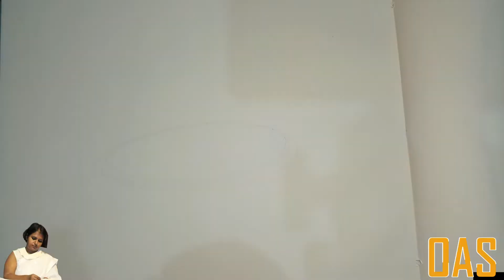Let's make an amazing Flower Vase | Watercolour | Painting | Step by Step | Tulip | Ful o Fuldani💖💚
Let's make an amazing Flower Vase| 💖💚 💖💚 💖💚 💖💚Watercolour | painting
with @rubayiasaomdina miss.
Try and send it to us.